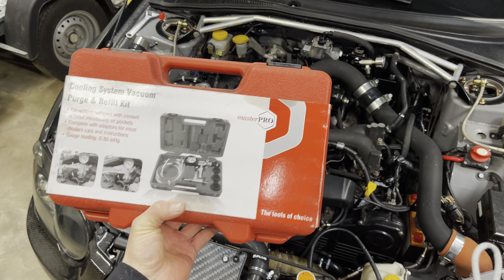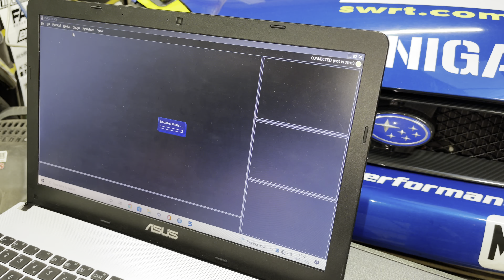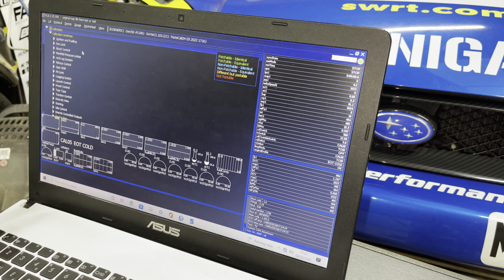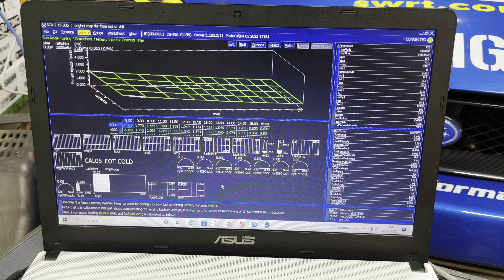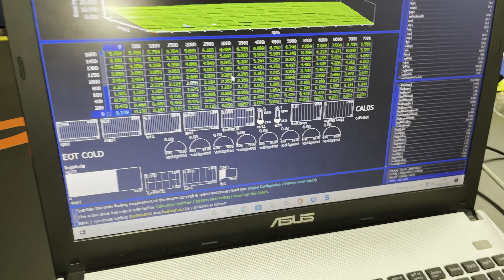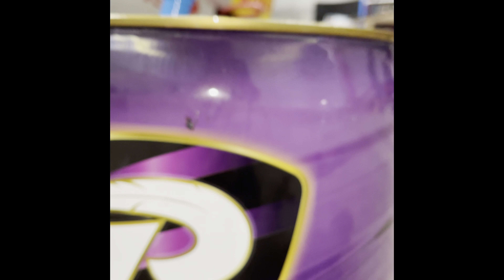* FIRST START *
In todays video …. It’s the first start up 😅🤞